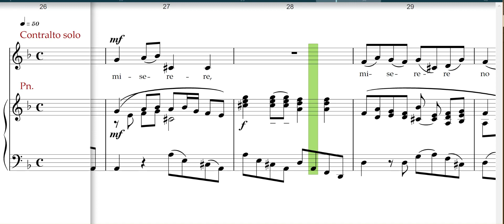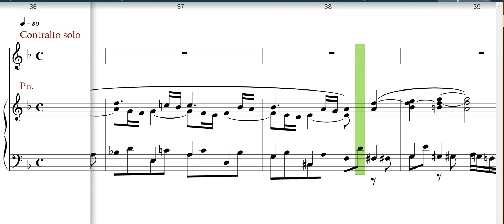Vivaldi Gloria, Domine Deus Agnus Dei, Alto Solo rehearsal track